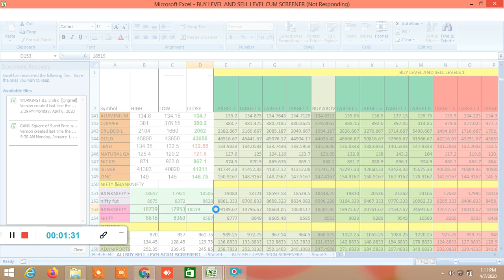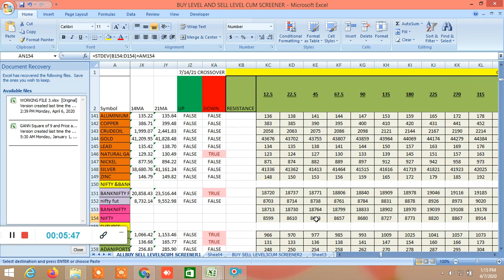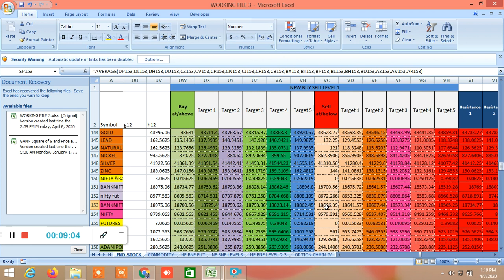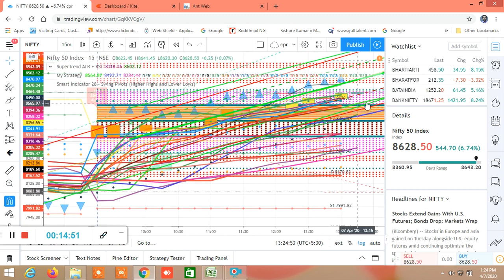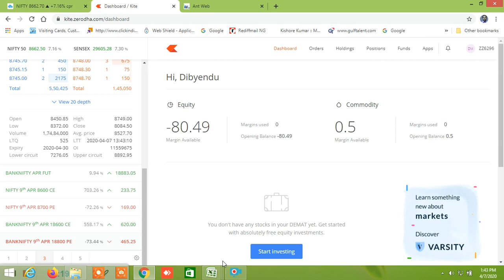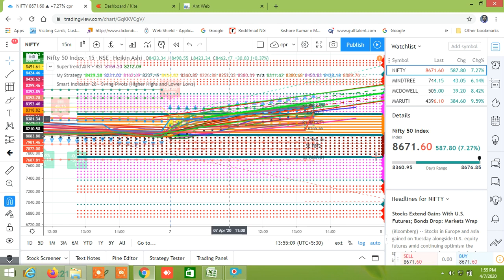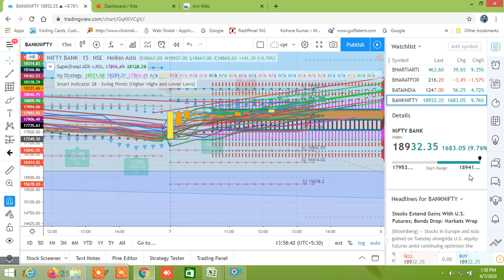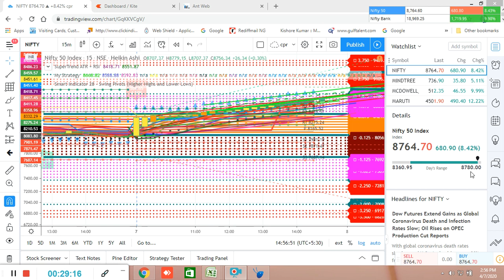LIVE ILLUSTRATION OF PERFORMANCE OF BUY LEVEL AND SELL LEVEL IN NIFTY BANKNIFTY 07.04.2020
LIVE SHOW OF BUY LEVEL AND SELL LEVEL WITH EXMPLE OF NIFTY BANKNIFTY INDEX AND OPTION.

D57318